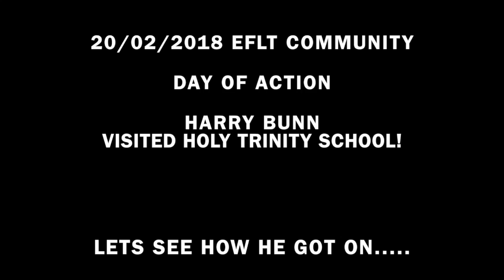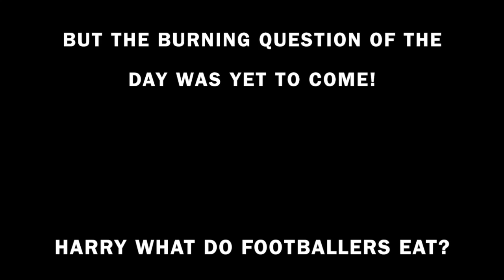Harry Bunn visits Holy Trinity - EFLT Community Day of Action 2018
This video is about Harry Bunn visits Holy Trinity - EFLT Community Day of Action 2018